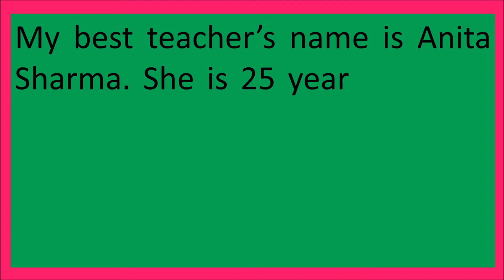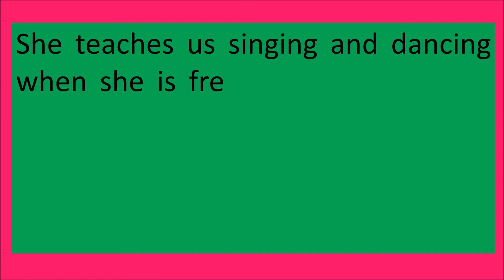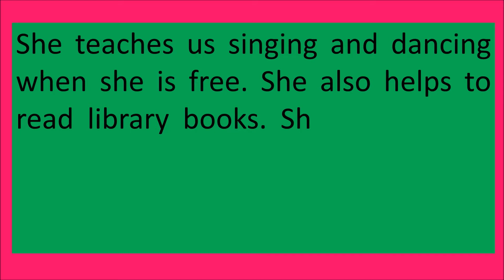My Best Teacher an Essay for Kids